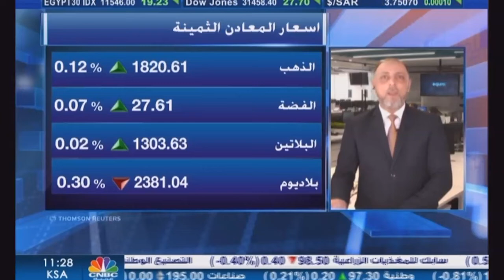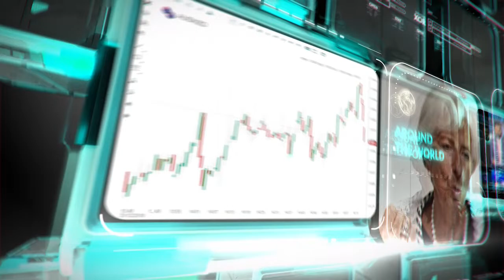التحليل اليومي للأسواق العالمية 16 فبراير 2021